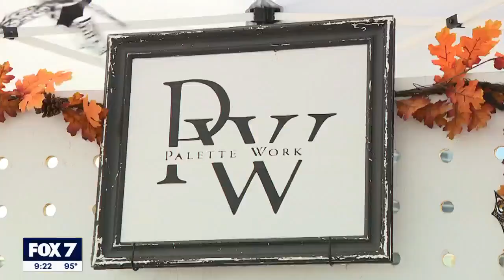Annual Bat Fest returns to downtown Austin | FOX 7 Austin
Hundreds packed in downtown Austin Saturday night to celebrate the iconic Austin bat colony that resides beneath the Congress Avenue Bridge.